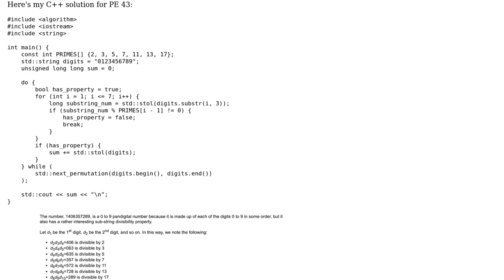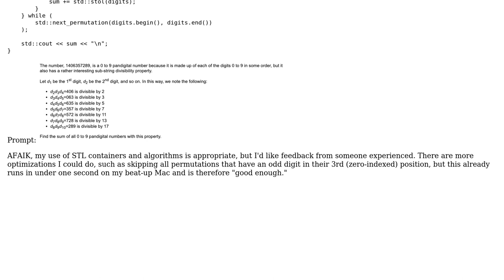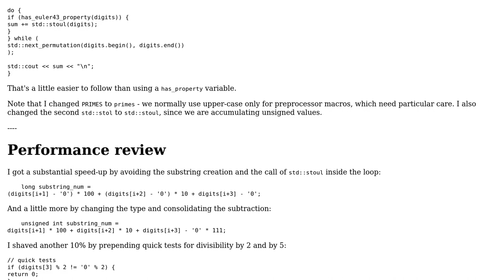Code Review: Project Euler #43 (C++)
With thanks & praise to God, and with thanks to the many people who have made this project possible! | Content (except music & images) licensed under CC BY-SA | Music | Images & others | With thanks to user William Bradley user Toby Speight and the Stack Exchange Network Trademarks are property of their respective owners. You are responsible for your own actions.